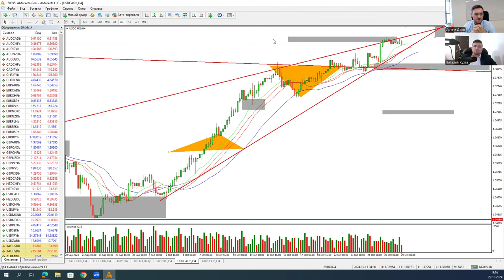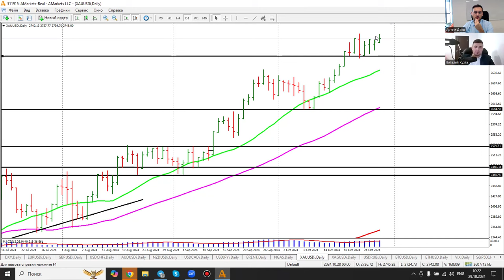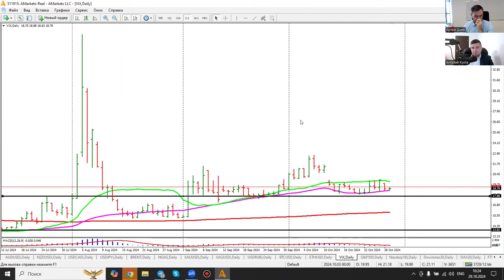Артем Деев vs Виталий Кухта: торговые идеи по DXY, XAU/USD, S&P 500, USD/CAD и EUR/USD | AMarkets